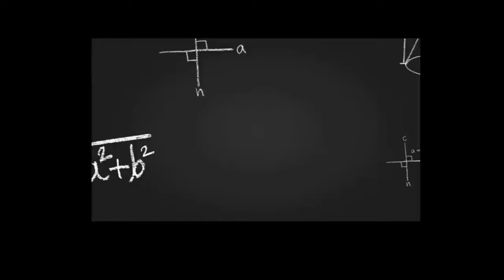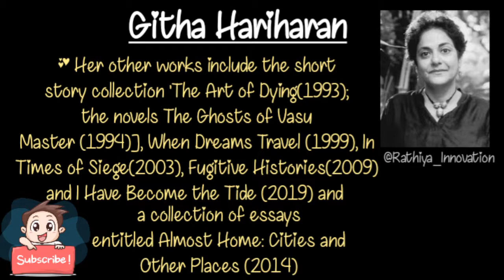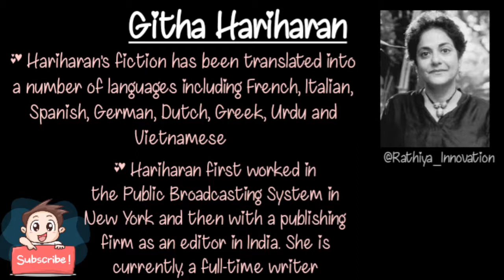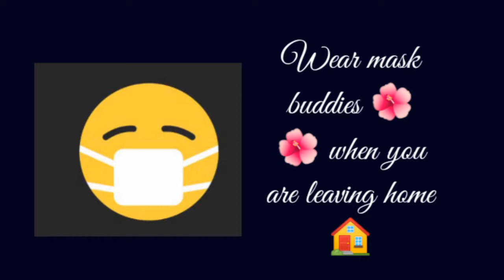When dreams Travel by Gita Hariharan summary in Tamil | Part 1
This video is about summary of the novel titled When dreams Travel by Gita Hariharan
in Tamil | Part 1

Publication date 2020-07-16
Topics

Time Stamp:

00:00 - Introduction
00:46 - Introduction of Gita Hariharan
03:50 - Characters Introduction
06:42 - Summary of the novel When dreams Travel by Gita Hariharan
40:23 - Conclusion